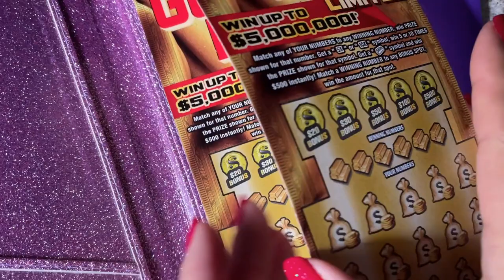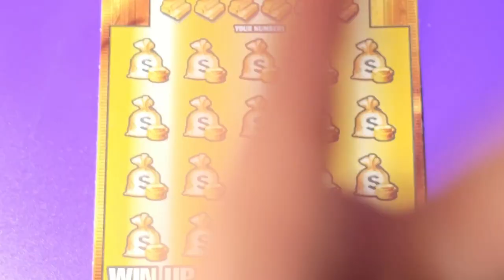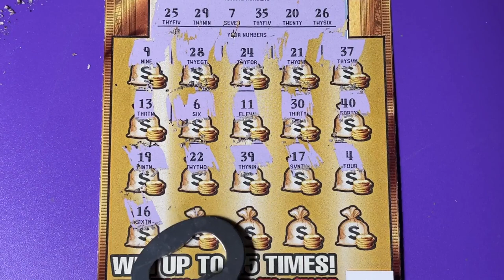Gold Rush Lottery Ticket 16